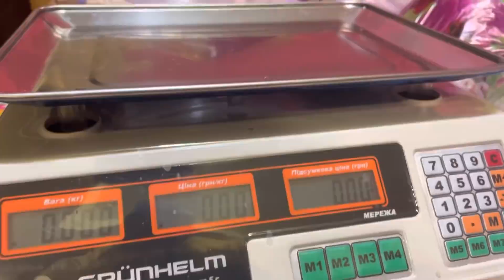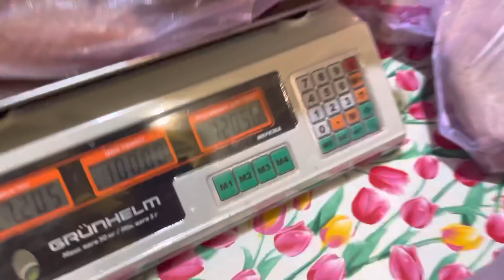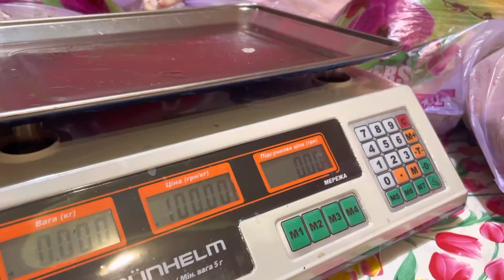Идеальные Тушки на продажу!